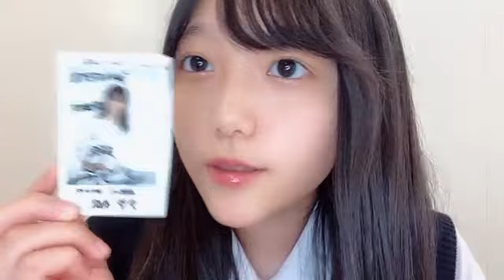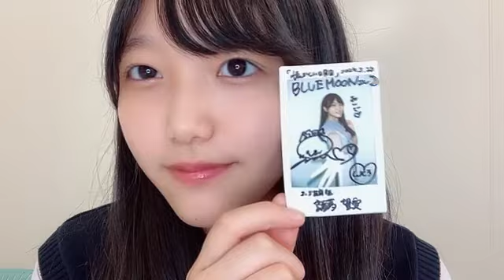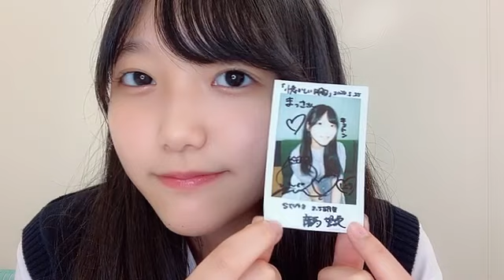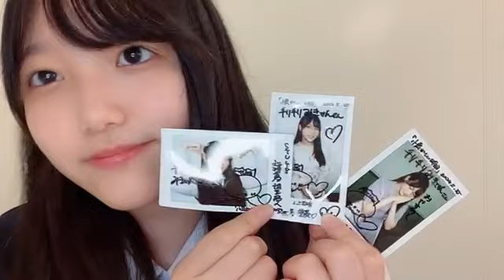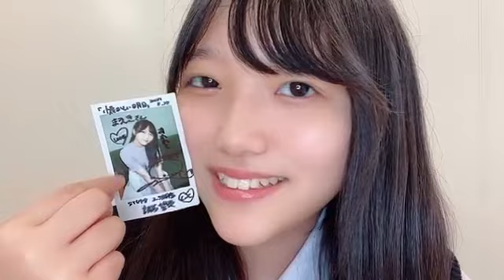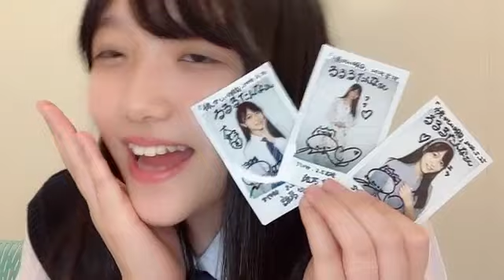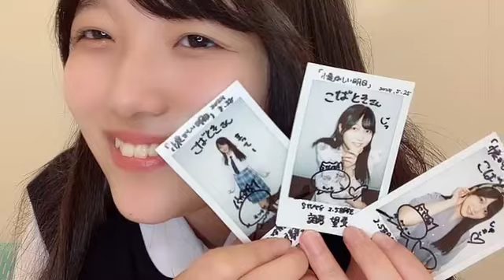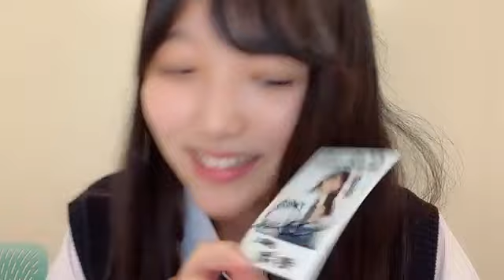48 MOROKUZU NOA 2024年05月25日16時31分12秒 諸葛 望愛（STU48 2.5期生）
STU48×HMV 1st アルバム「懐かしい明日」発売記念オンラインチェキサイン会